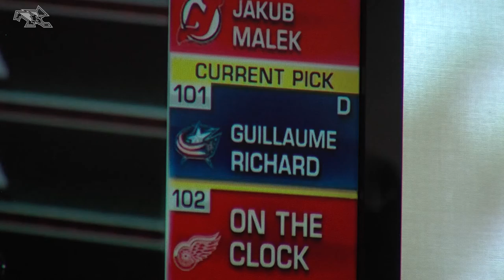Freshman Guillaume Richard's Reaction on Getting Drafted by Columbus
Hear from Guillaume as he discusses his big day: getting drafted by the Columbus Blue Jackets.